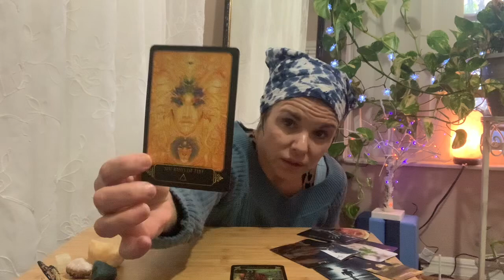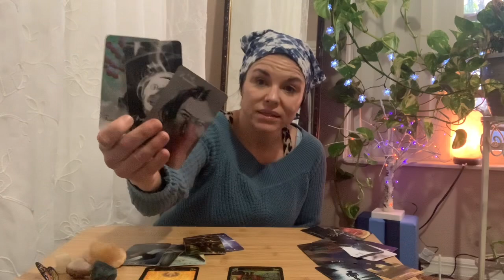LEO “TWIN FLAME READING”END OF NOVEMBER 2021 TAROT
🌟Spirituality, manifesting, tarot and stuff, with Frankie!